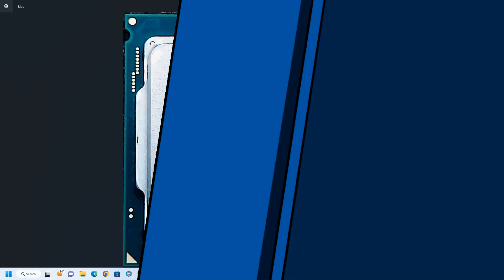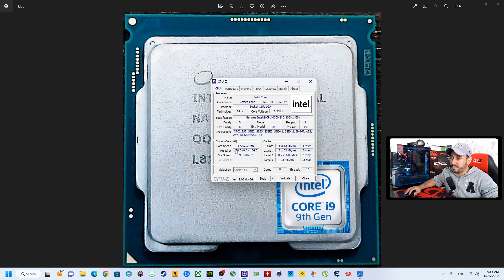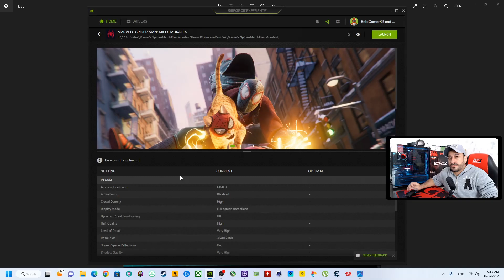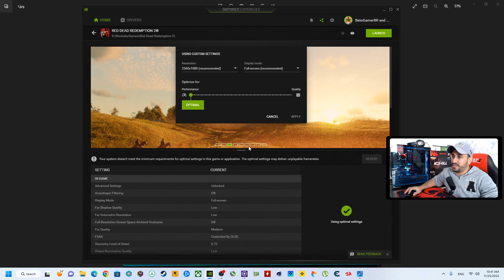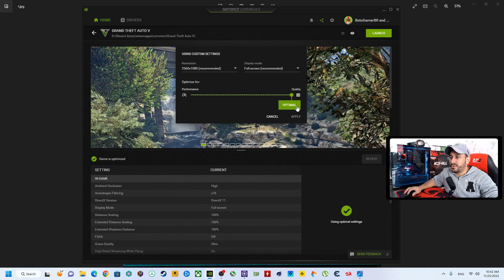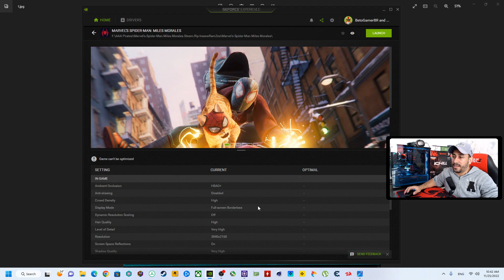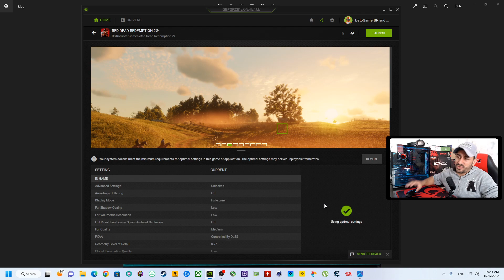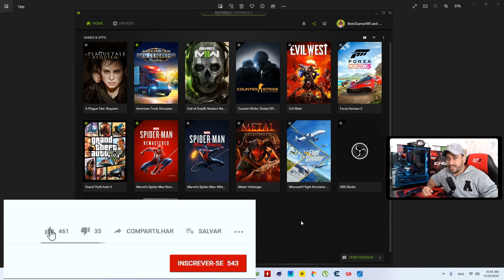PROBLEMA COM O I9-9900k(ES)CONFIDENCIAL DO ALI EXPRESS, SERÁ GRAVE? ENVOLVE GAMES, VEJA!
ENCONTREI UM PROBLEMA NESSE CPU, NEM TUDO É UM MAR DE ROSAS.